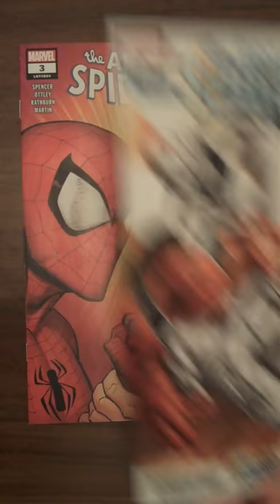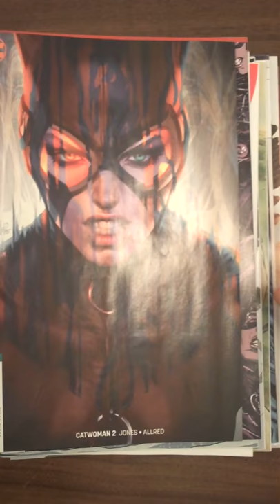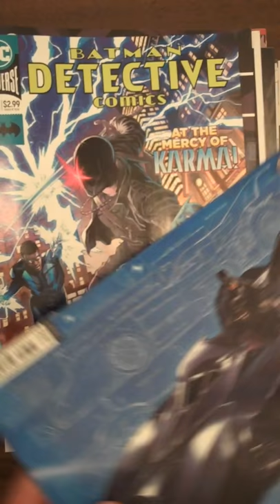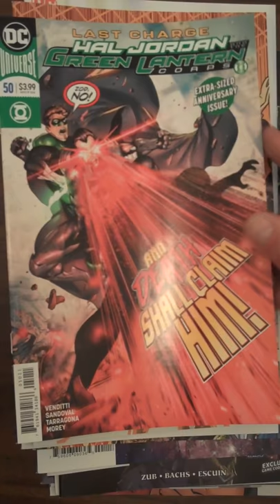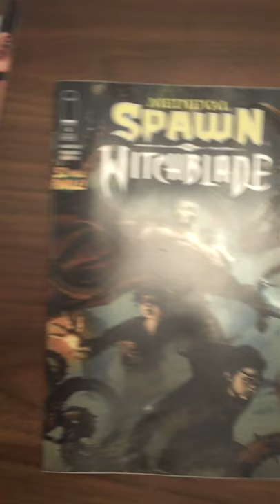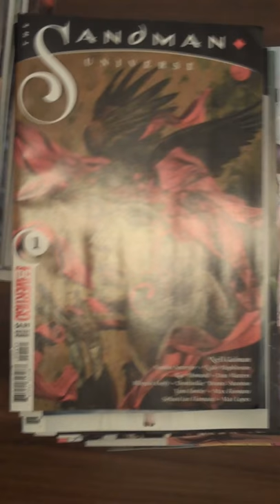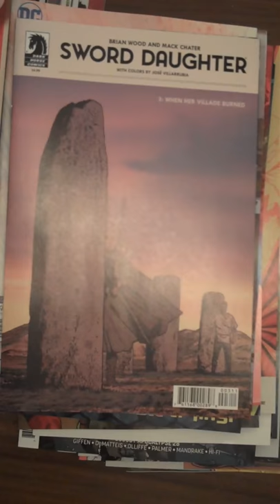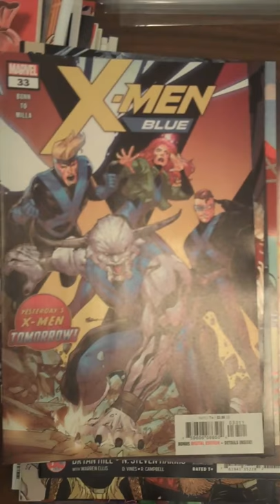Fox Comics & Games - New Comics for 8/8/18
Fox Comics & Games in beautiful downtown Marion, IL unpacks this week's new comic books for sale on 8/8/18.  Enjoy!